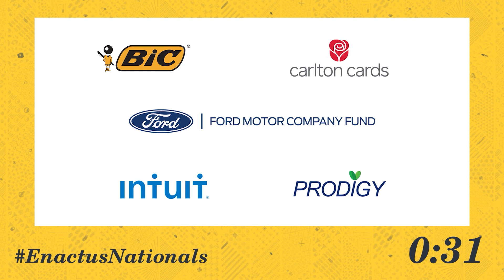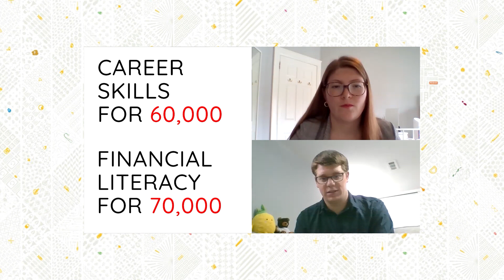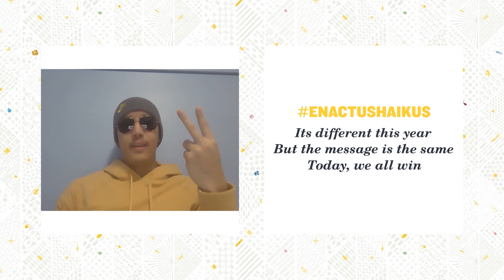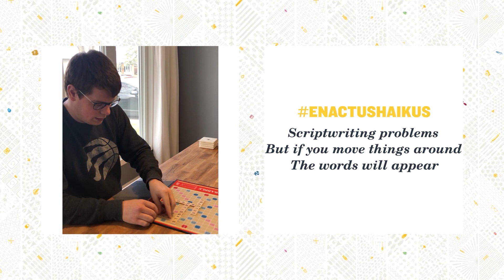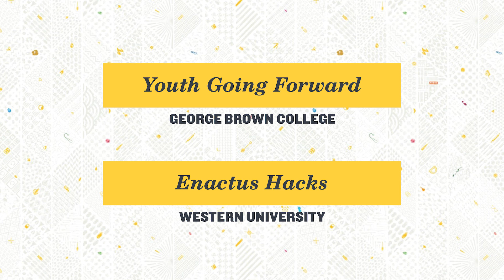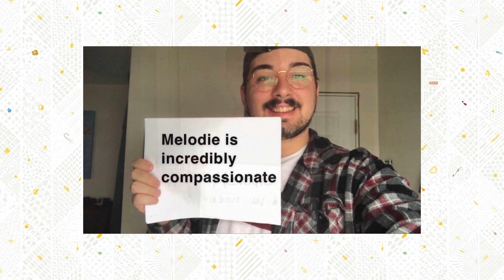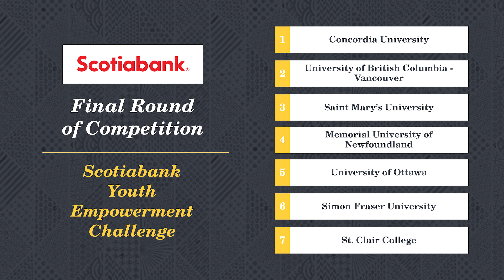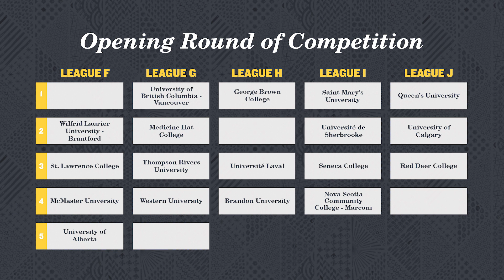2020 Enactus National Exposition Opening Ceremony